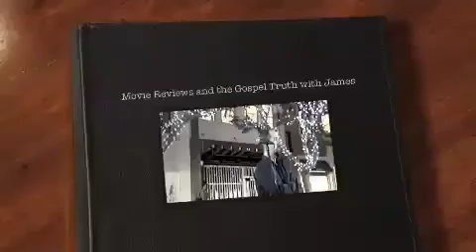Movie Reviews and the Gospel Truth with James